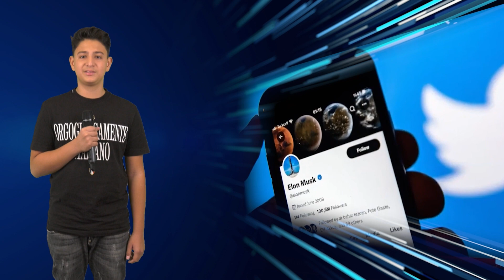A fost sau nu Elon Musk in România - Iosif Burloi